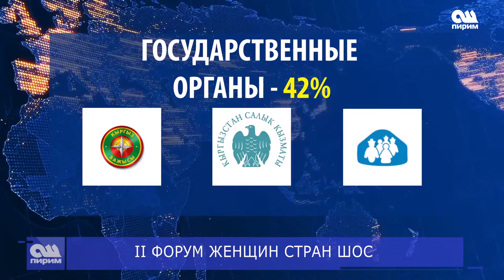II ФОРУМ ЖЕНЩИН СТРАН ШОС 15.05.19.